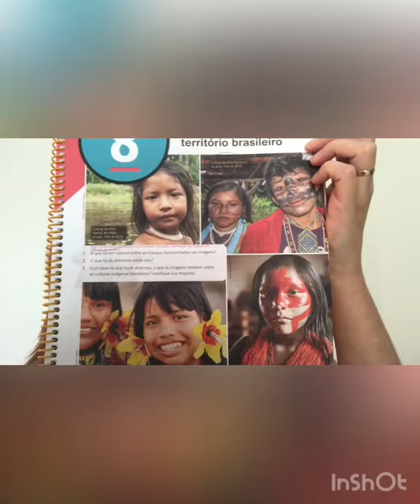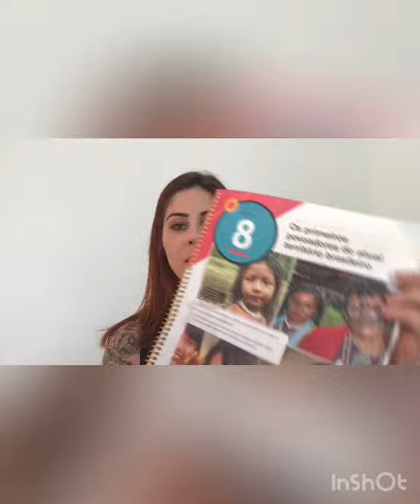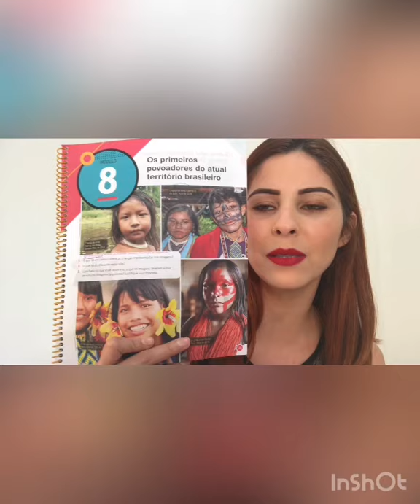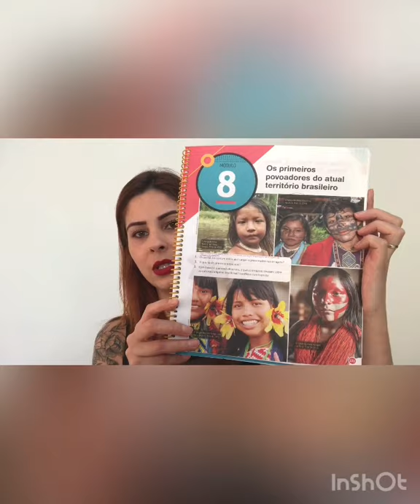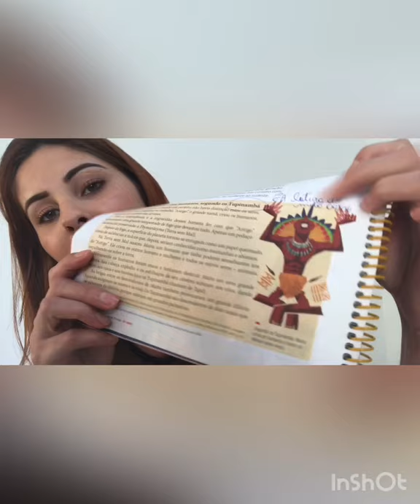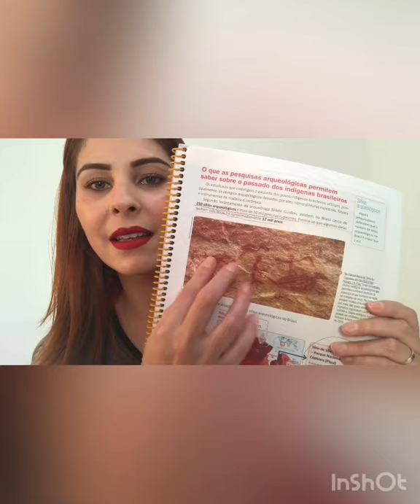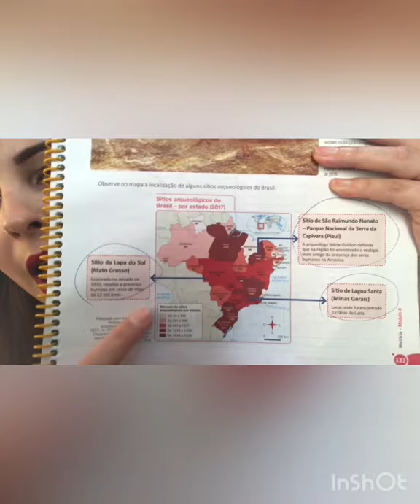Aula de História 6A e B (módulo 8 Os primeiros povoadores do Brasil). Colégio Atheneu.